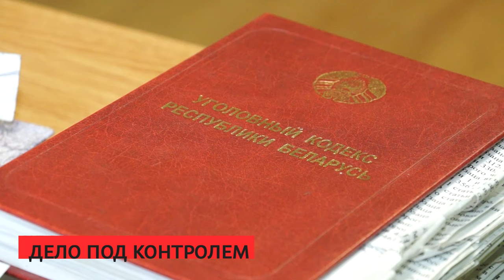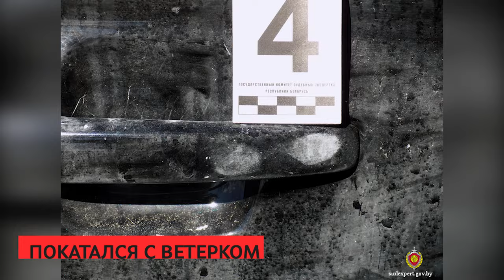Сирена 09 11 23